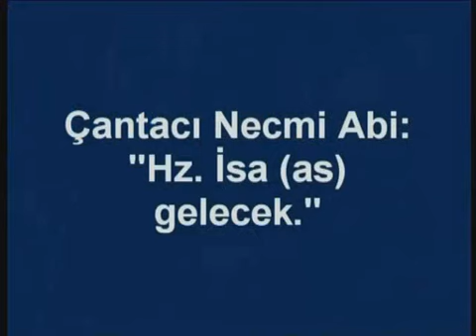Çantacı Necmi Abi: Hz. İsa (AS) Gelecek